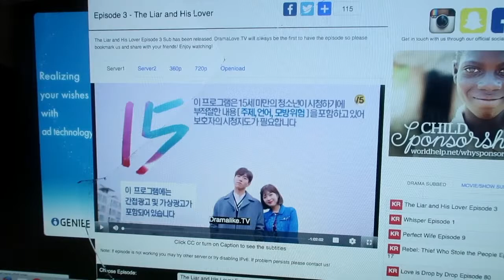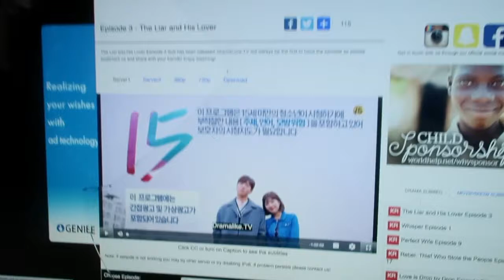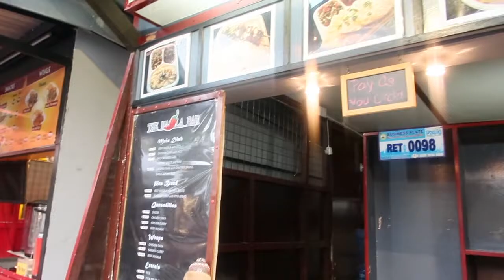VLOG #8: Issue sa SephoraPh & Kumain ng Kumain sa GastroPark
💄MUST READ💄

💄FILMING GADGETS💄
Filming Camera: Canon EOS 500D
Vlogging Camera: Canon G7x Mark II
Edit Video Thru: Mac Apple Imovie 10